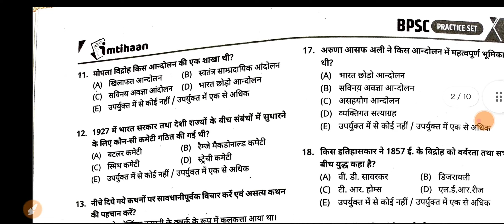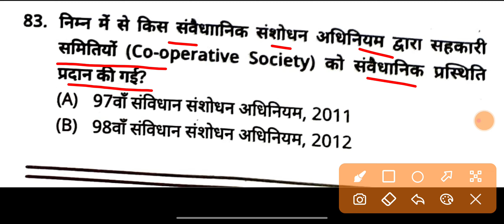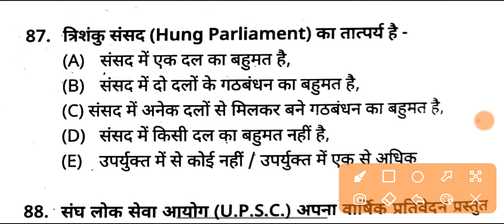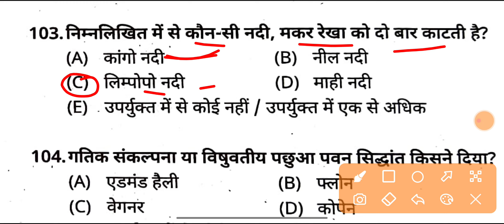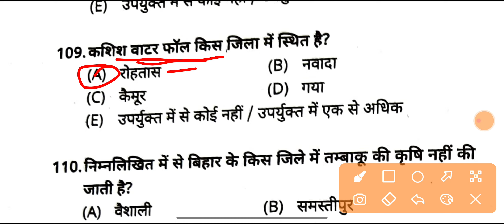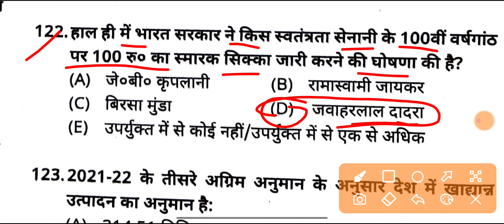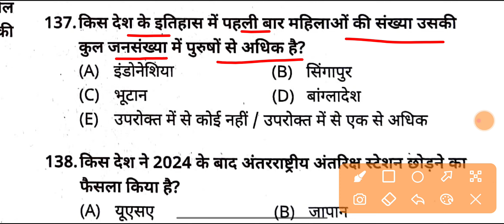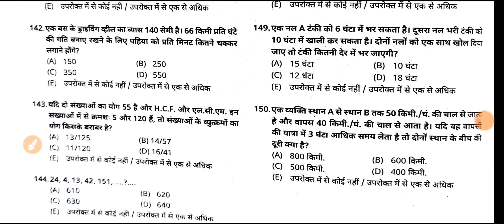TEST No. 01 | Part-02 [Q.76 - Q.150] imtihaan | 67th BPSC PT 2022 | प्रश्नों का व्याख्या सहित उत्तर।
TEST No. 01 | Part-01 [Q.01 - Q.75] imtihaan | 67th BPSC PT 2022 | प्रश्नों का व्याख्या सहित उत्तर।